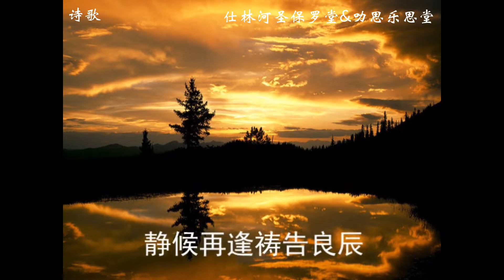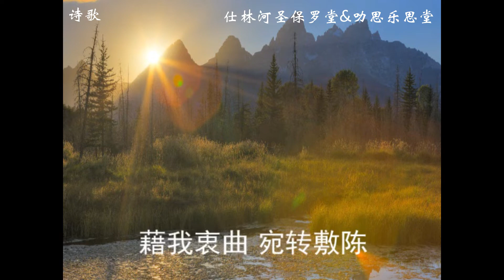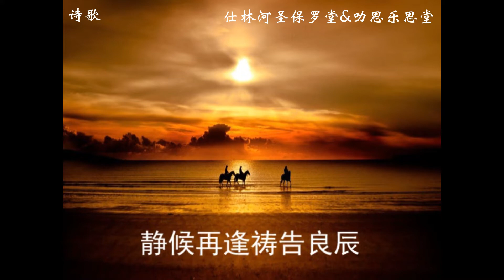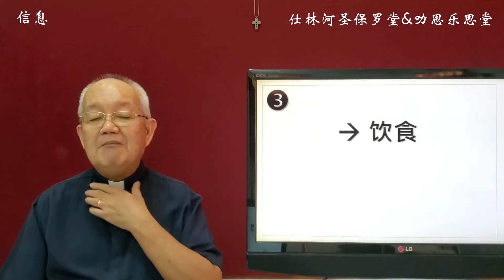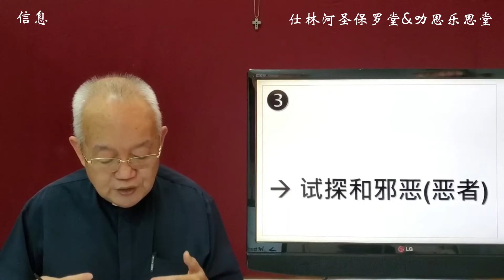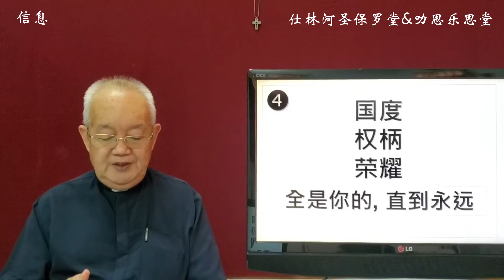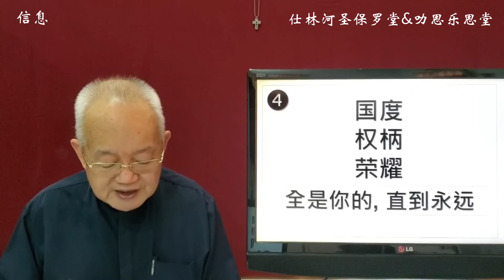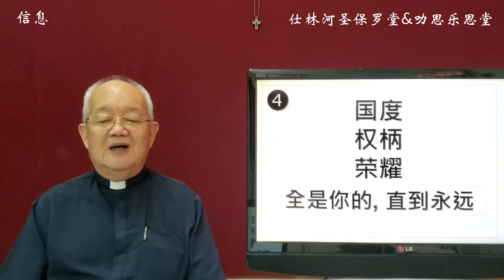2022 大斋节星期三信息 (4) (23/03/2022, 8PM)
讲员: 吴岳牧师

线上奉献 Online Transfer

仕林河圣保罗堂St Paul’s Church Slim River
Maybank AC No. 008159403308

叻思乐思堂Rasa Anglican Church, Rasa
Public Bank AC No. 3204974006